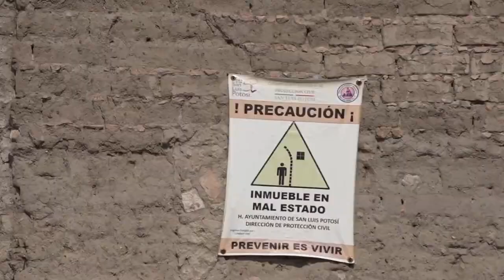Dos mil inmuebles con valor cultural registra SLP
• El abandono obedece a la falta de dueños y recursos; problemas legales y la percepción de que se trata solamente de bienes mercantiles.

SLP.- En el marco de la XIII Jornada Sobre Peritaje Antropológico, Begoña Garay López, arquitecto perito del INAH, ofreció la charla “La Protección de los Monumentos Muebles e Inmuebles por Destino: Entre lo Legal y lo Técnico”.

“Nos han invitado para platicar los procesos que nosotros como arquitectos pertenecientes a la sección de monumentos históricos del INAH, hacemos en cuanto a la materialidad que se reconoce como momento histórico”.

Expuso que el decreto a un inmueble como monumento histórico es de beneficio.

“Entonces ya su estatus legal cambia, ya no es tan fácil que en algún lado se destruya o se afecte (…) y también nos da la faculta de normar lo que se haga de manera regular”.

Aceptó que es común que las casas consideradas monumentos históricos luzcan en abandono.

“Hay muchas situaciones, pueden ser inmuebles que si están muy abandonados porque ya no tienen dueño (…) hay situaciones también legales de que no hay una certeza legal de quien la pertenece por cuestiones de herencias, también hay descuidos por falta de recursos para poderlas intervenir convenientemente, pero también está esa parte que es muy dolorosa de la gente que sabe, que tiene el conocimiento de causa pero que nada más las ve como bienes mercantiles”.

Se estima que inmuebles con valor cultura en San Luis Potosí son dos mil y monumentos históricos en los perímetros A y B son mil.